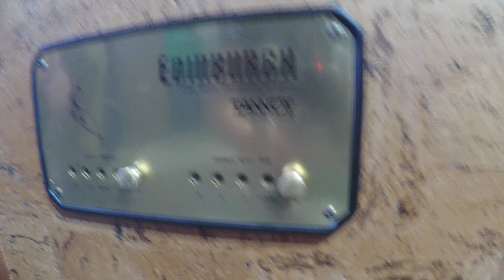Hifi Review Presentation Tannoy Edinburgh With My Dude Chris